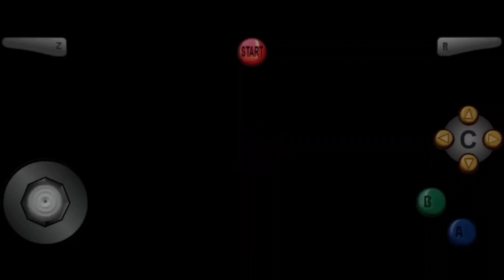Doraemon 3 kala kala #2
Dareamon 3 game kala kala 😂😂😂